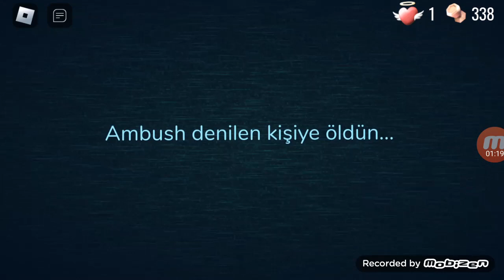ambush dolaptayken gelmedi tam çıktığımda geldi